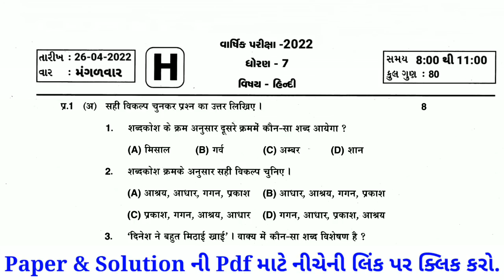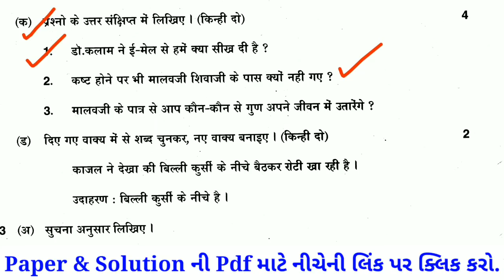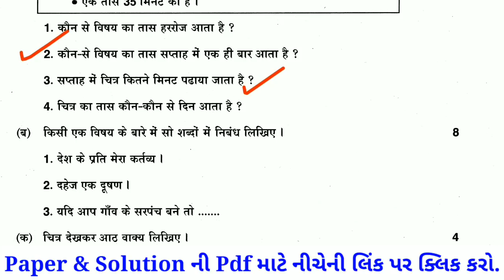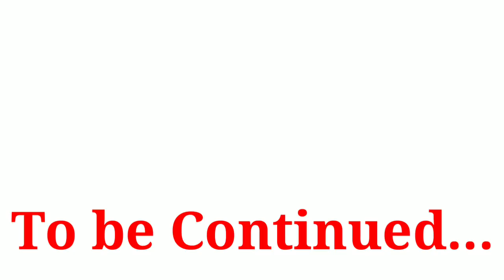Std 7 Hindi Varshik Parixa Paper Solution April 2022 | Dhoran 7 hindi paper solution 26-04-2022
dhoran 7 hindi dvitiy santrant parixa paper solution April 2022
Std 7 hindi varshik parixa Solution 2022
Std 7 hindi varshik parixa Paper April 2022
varshik parixa hindi solution 26 April 2022
varshik parixa std 7 hindi full solution April 2022
varshik parixa std 7 hindi full solution 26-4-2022
varshik parixa std 7 hindi solution 26 April 2022
dhoran 7 hindi annual Exam paper download 2022
#26 April 2022 varshik parixa paper download
#26 April 2022 varshik parixa paper solution
std 7 dvitiy satrant pariksha gujarati
dhoran 7 varshik parixa solution
std 7 hindi varshik parixa 2022
std 7 hindi varshik pariksha 2022
dhoran 7 hindi varshik parixa 2022
std 7 hindi dvitiy satrant pariksha
દ્રિતીય સત્રાંત પરીક્ષા ધોરણ 7 હિન્દી
varshik pariksha dhoran 7 gujarati
ધોરણ 7 હિન્દી વાર્ષિક પરીક્ષા 2022
std 7 dvitiy satrant pariksha hindi